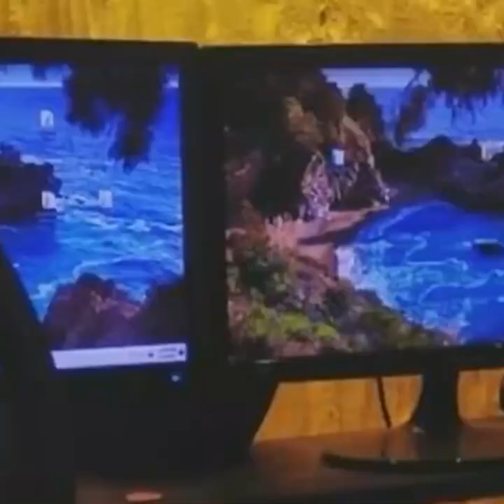আমাকে নিয়ে ট্রল করতে সবাই মজা পাই I Nipun Akter I Tanvir Tareq Show I